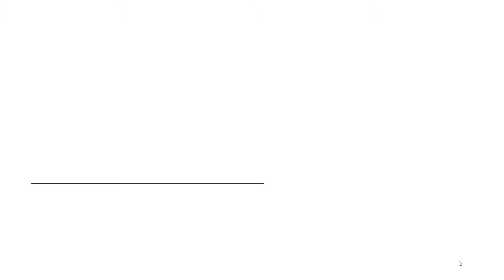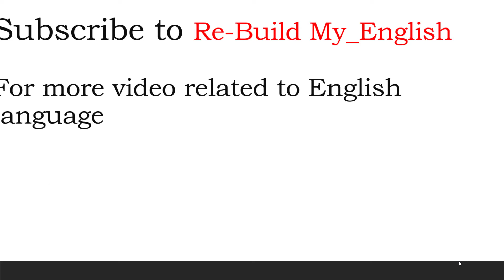Top 5 Books to Read to Improve Your English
In this tutorial i will show you the books that are best for improving your English language.

Also you can download these books for free with following links:

Links:
Book Name: The Fault In Our Stars

Book Name: The Hunger Games

Book Name : The Alchemist

Book Name : The 5 AM Club